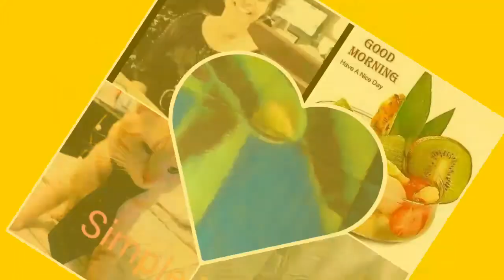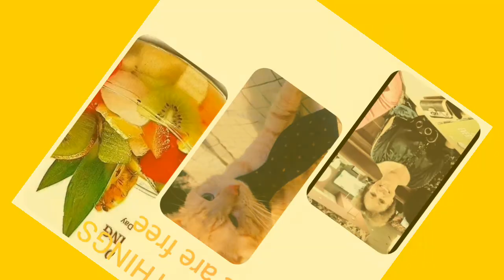Welcome to My Channel: SIMPLE THINGS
Watch n share my videos. They are also great ideas for AY, Sabbath School, Children's story time or similar activities in your particular church. Connect on Facebook Support Official Michska Douglas College Fund